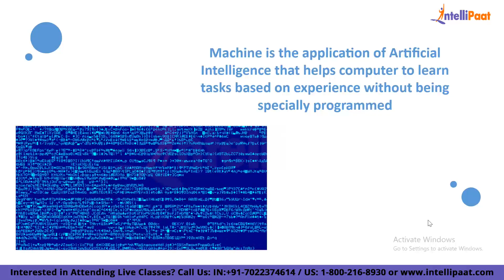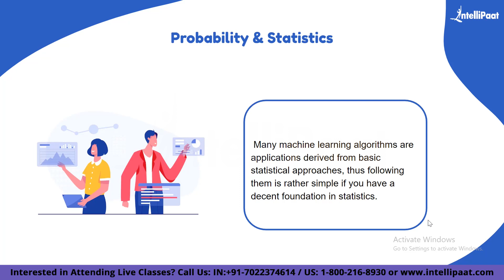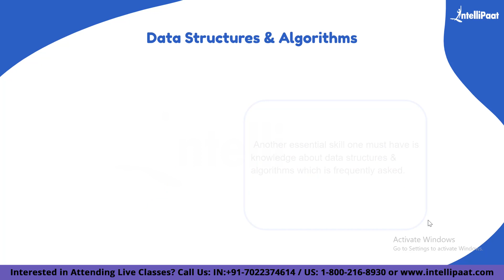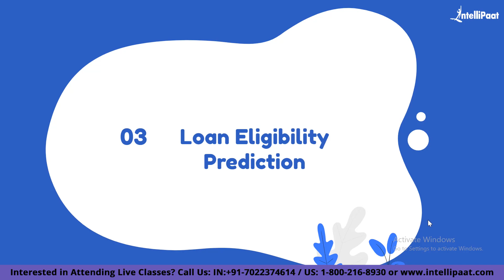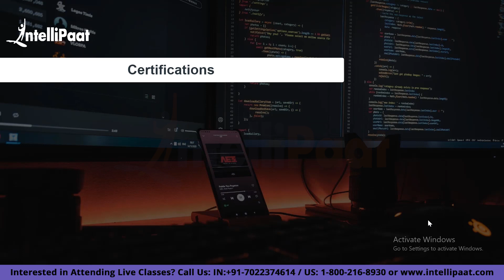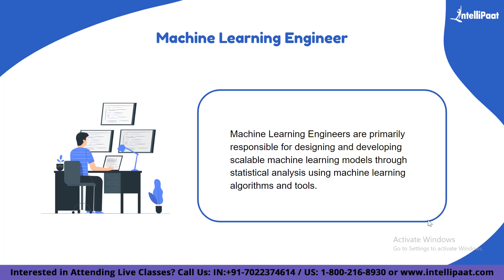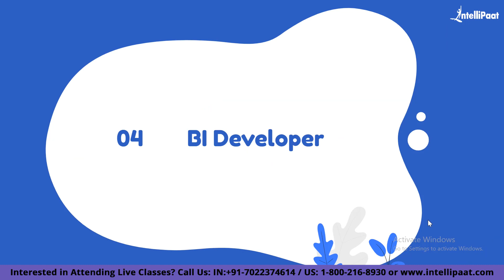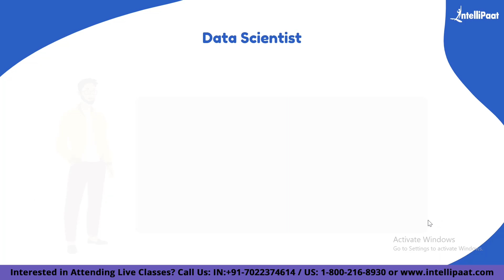Machine Learning Roadmap | Machine Learning Career | How to Become ML Engineer | Intellipaat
In this video on Machine Learning Roadmap, we'll provide you with a clear roadmap for learning machine learning. From the basics of What is Machine Learning to the Career Path in Machine Learning. Whether you're a beginner or an experienced programmer looking to transition into machine learning, this video will help you build a solid foundation and guide you through your learning journey.

Machine learning is a field of computer science and artificial intelligence that focuses on developing algorithms and models that can learn from and make predictions or decisions based on data, without being explicitly programmed to do so. It involves using statistical and computational techniques to enable machines to improve their performance on a specific task or problem over time, by learning from a large amount of data. Machine learning is used in a wide range of applications, including image and speech recognition, natural language processing, recommendation systems, fraud detection, and many others.

Intellipaat is a global online professional training provider. We offer some of the most updated, industry-designed certification training programs, including studies in Big Data, Data Science, Artificial Intelligence, and 150 other top-trending technologies.

🔵 Following topics are covered in this session:
0:00 - Introduction to Machine Learning Roadmap
1:04 - What is Machine Learning
1:52 - Skills Required for Machine Learning
4:42 - Projects in Machine Learning
8:24 - Certifications in Machine learning
9:41 - Career Path in Machine Learning

🔵 Intellipaat Edge
1. 24*7 Lifetime Access & Support
2. Flexible Class Schedule
3. Job Assistance
4. Mentors with +14 yrs
5. Industry-Oriented Courseware
6. Life time free Course Upgrade